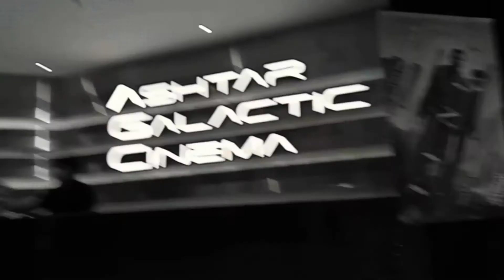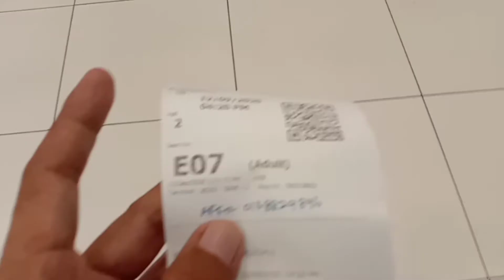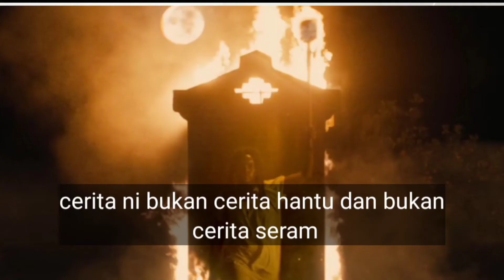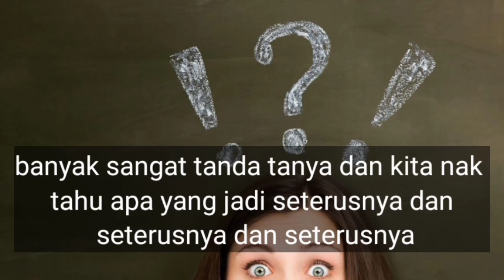Pergi pawagam..tengok movie antebellum jalan cerita yg tak dijangka...aku review